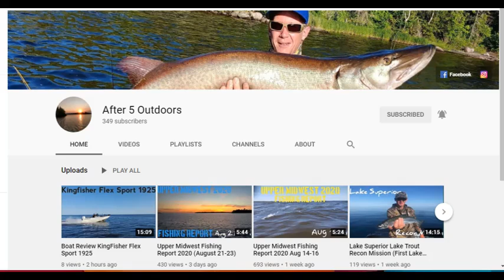Tonight's Showcase: Pleas Share out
Please share out for tonight's showcase After 5 Outdoors